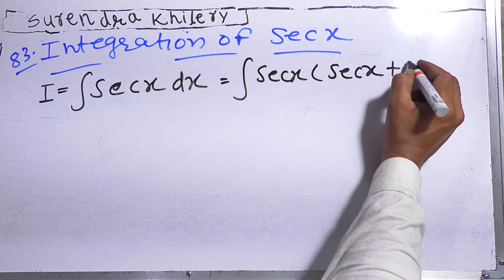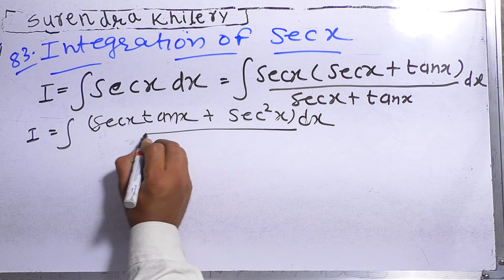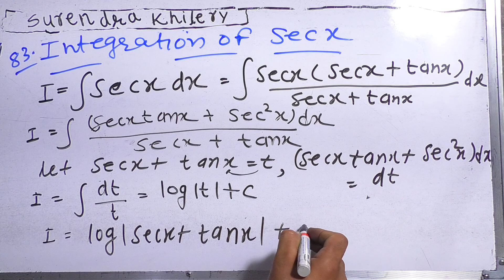Integration of sec X | how to find integration of sec X | Mathematics | हिंदी में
how to find integration of trigonometric functions
how to integrate
samakalan karna sikhen
integration karna sikhen

integration
integration class 11
definite integration
indefinite integration
differentiation and integration

Channel Name/Institute: KclAcademy
Language: Hindi
Teacher/Tutor: Surendra Khilery